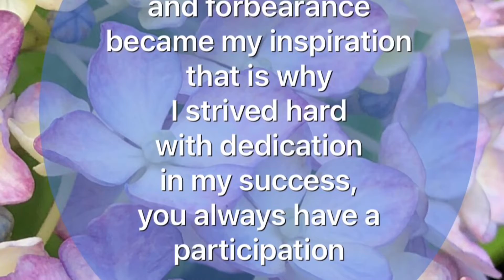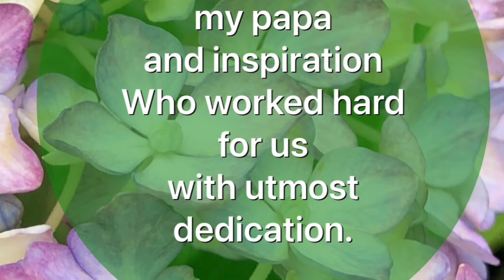“My Papa, My Inspiration” by: ©️Dolores Lapinid